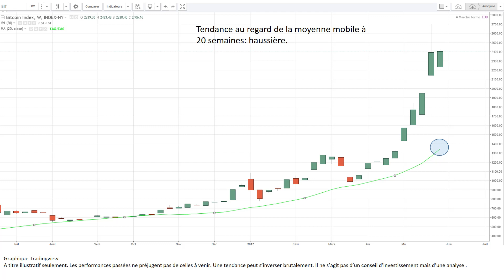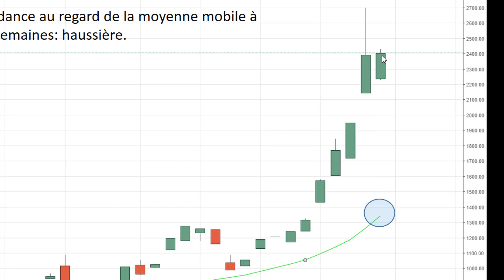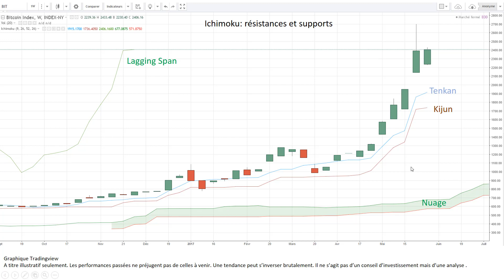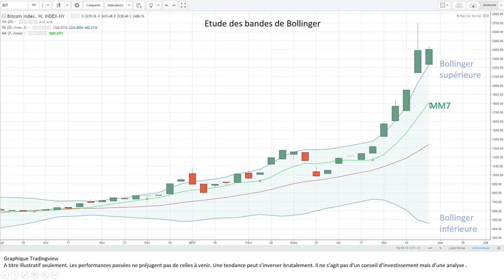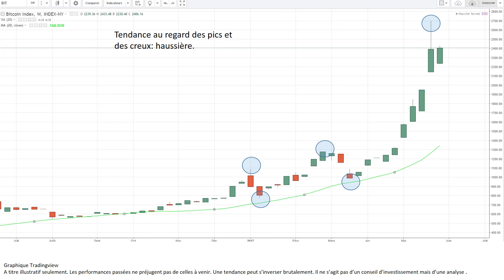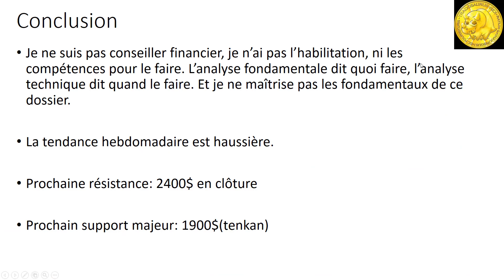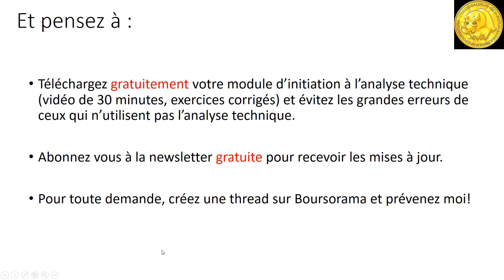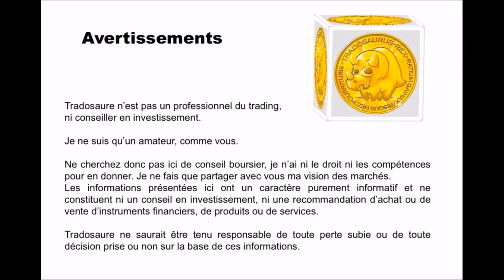Analyse technique du Bitcoin [05/06/2017]